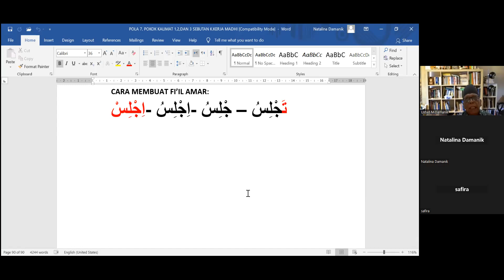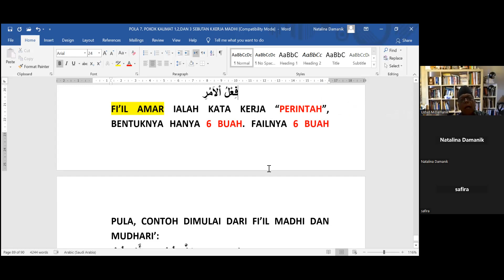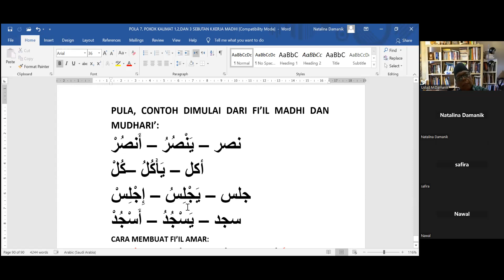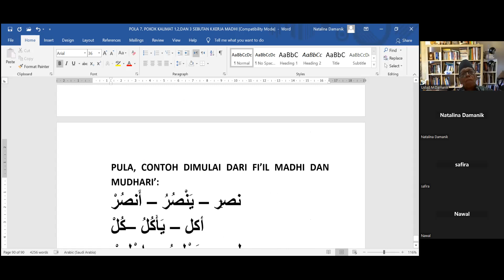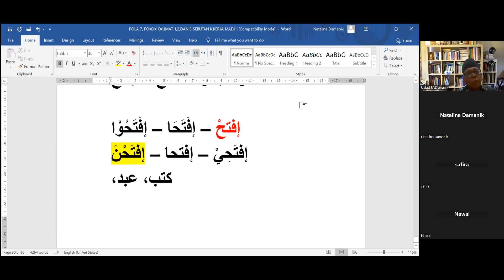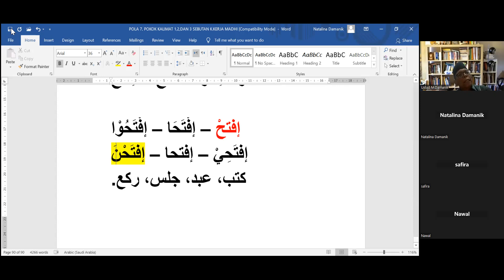72 Fiil Amar Latihan